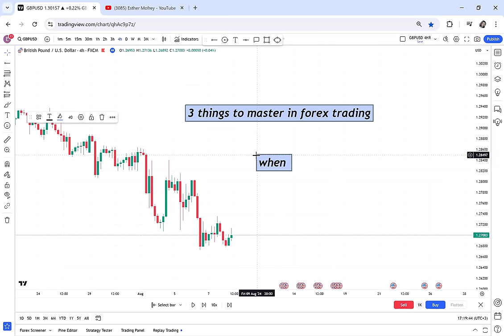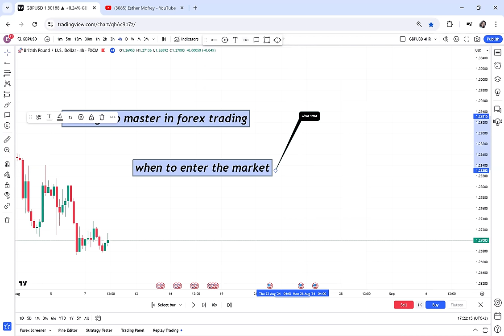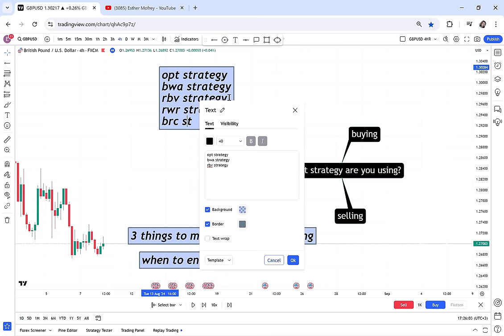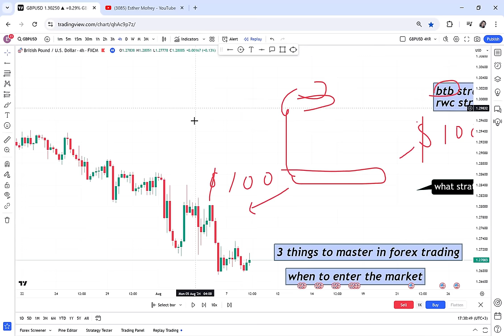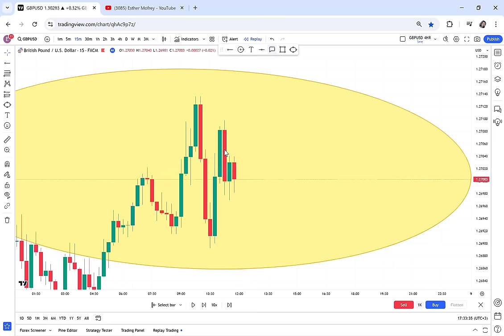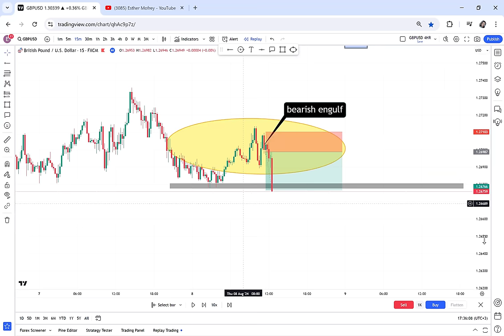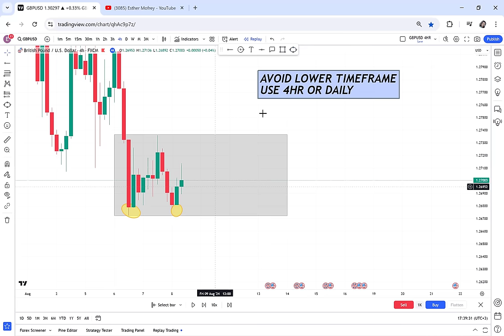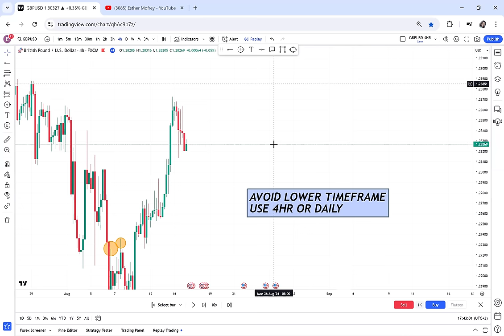3 THINGS TO MASTER IN FOREX (ESTHER MOFREY)